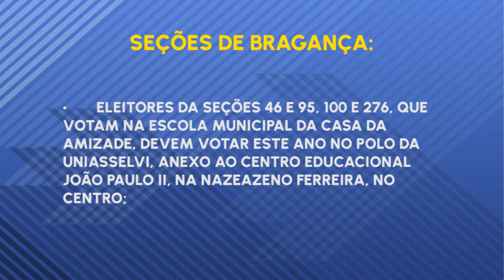CARTÓRIO ELEITORAL DE BRAGANÇA DIVULGA PRIMEIRA LISTA DE MUDANÇA DE LOCAIS DE VOTAÇÃO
FORMATO: STANDUP